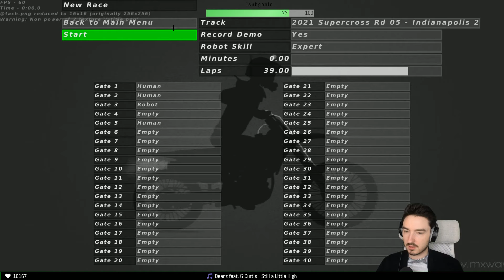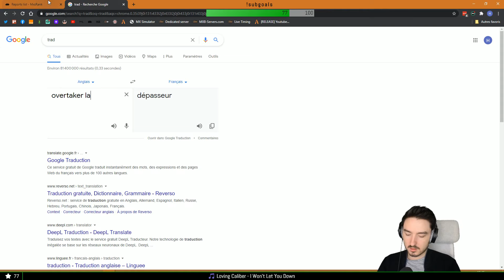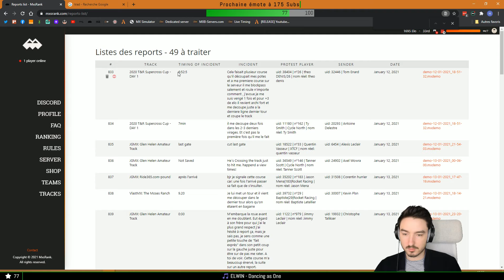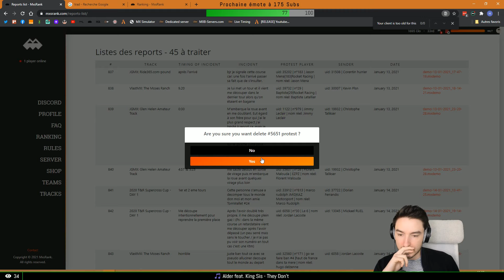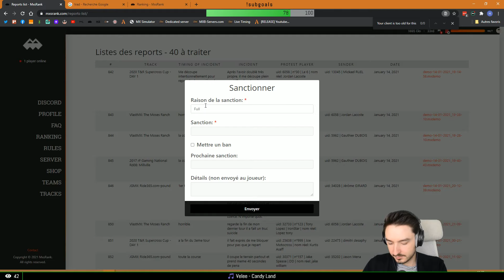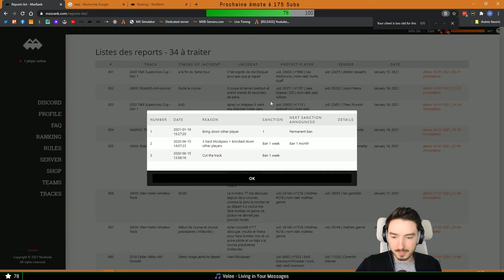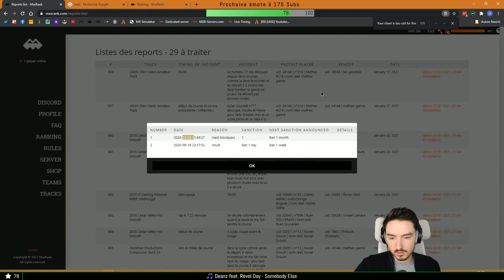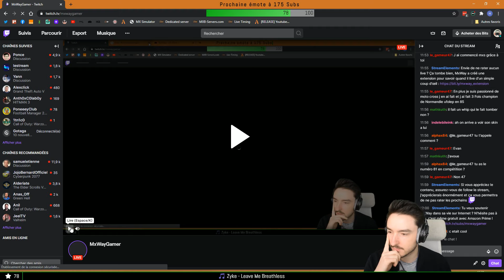Admin Série MxsRank ► VOD 05/02/2021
On s'attaque aux reports de MxsRank en live !